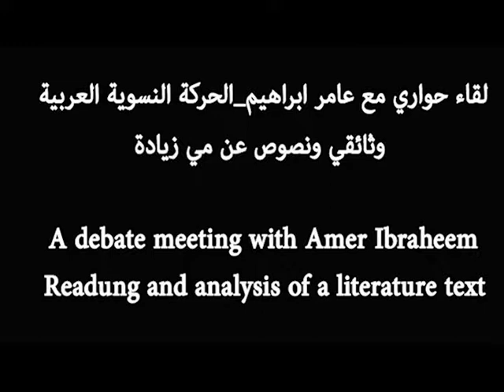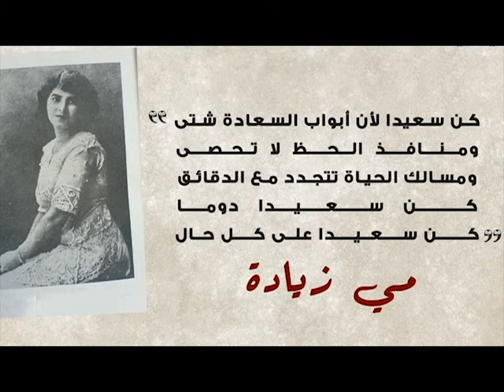"New ways of seeing" cultural program - May Ziade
Debate meeting with Amer Ibraheem. Reading and analysis of a literature text, exploring gender rights, the status of women in the local community, and cultural identity.